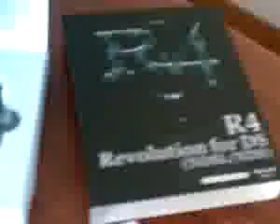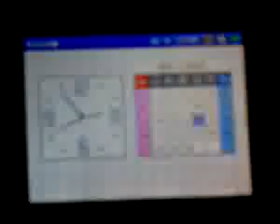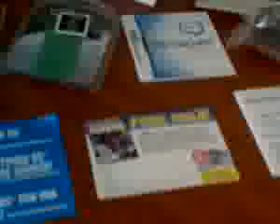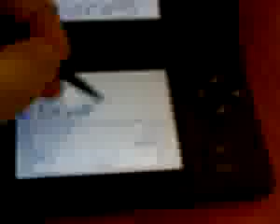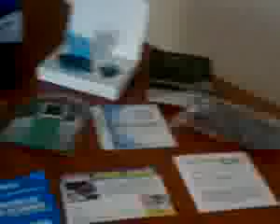Nintendo Ds lite Casi nuevo #19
¿Te gustó? Cómpralo en MercadoLibre.